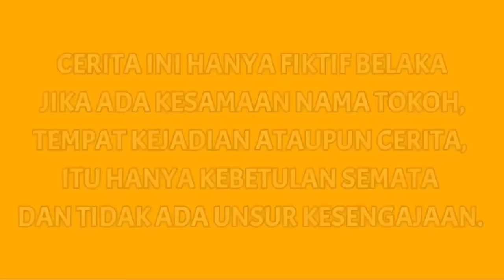JAGOAN SEASON 2 Eps 30 | Mikael Family